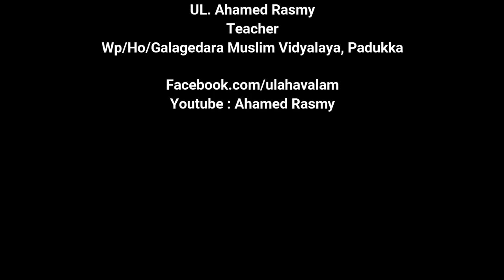உலகப் படம் குறித்தல் - கடல்கள், சமுத்திரங்கள்-க.பொ.த சா /த வரலாறு History - GCE O/L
உலகப் படம் குறித்தல் - கடல்கள், சமுத்திரங்கள்-க.பொ.த சா த வரலாறு
GCE O/L History

Map marking